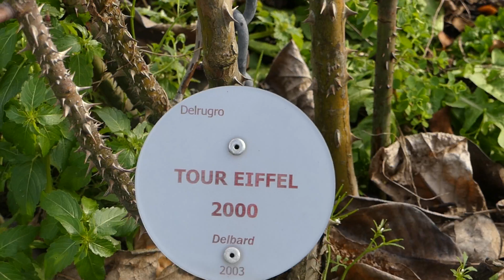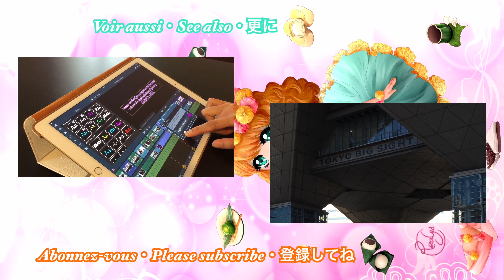[Nantes FRANCE #3] [Parc floral de la Beaujoire Roseraie] 16/01/16 "Printemps" ?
★ Illustratrice ★
( France & Japon )

♥ Passions ▼
# Art, illustrations, mon travail
# Technologies, Apple enthusiast
# Gourmandises, recettes, dégustations
# Travelog, voyages, découvertes
# Anime & manga & jeux vidéos
# Événements culturels
# Invités, jeunes youtubers en herbe

► Mon matériel pour YouTube ▼
・Nouvel an 2016 : Panasonic Lumix FZ300 4K, iPhone 6S Plus, Pinnacle Pro, iPad Pro
・Hiver 2015 : Panasonic Lumix GX1, iMovie, MacBook 2015
・Printemps 2015 : iPhone 6 Plus, iMovie, MacBook Pro

Cette oeuvre de Rosalys est mise à disposition selon les termes de la licence Creative Commons Paternité – Pas d’Utilisation Commerciale – Partage à l’Identique 3.0 non transcrit.